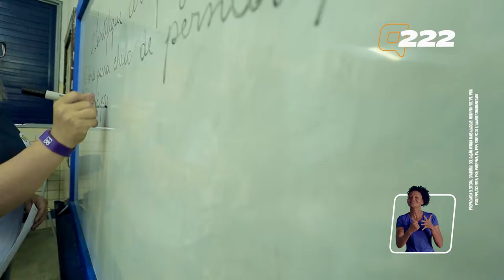Programa Eleitoral 5